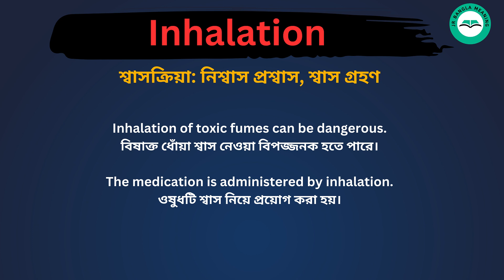Inhalation meaning in bengali/Inhalation শব্দের বাংলা ভাষায় অর্থ অথবা মানে কি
Inhalation Meaning In Bengali
Inhalation শব্দের বাংলা ভাষায় অর্থ অথবা মানে কি
Inhalation Bangla Meaning